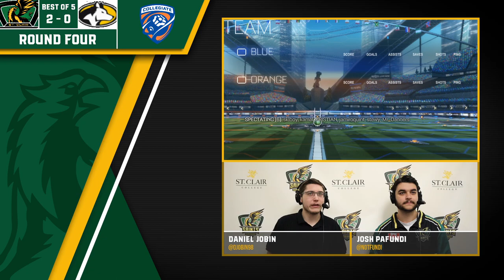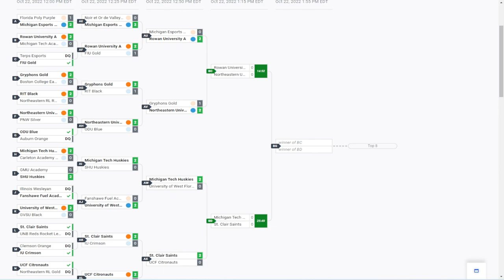Michigan Tech University vs. St. Clair College - CCA East Open #1 Round Four